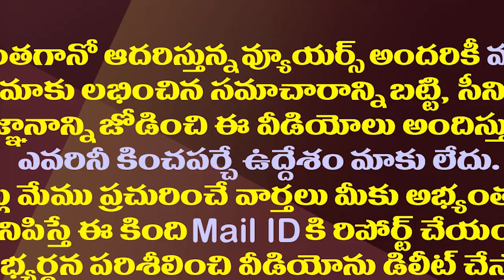పునీత్ మమ్మీ అని పిల్చేవాడు..కన్నీరు పెట్టిన రోజా| MLA RK Roja Emotional About Puneeth Rajkumar